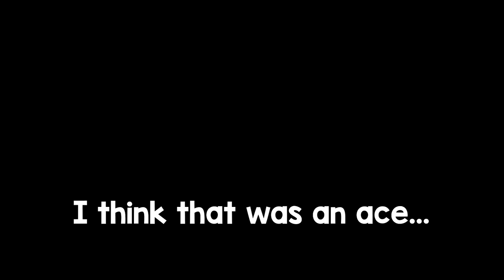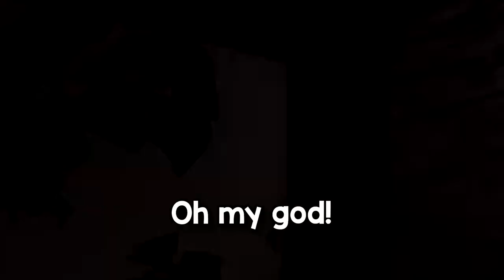HOW TO CATCH YOUR ENEMIES | Rainbow Six Siege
Sometimes you just gotta catch all your enemies, for the best ;)
It would be very cool if we could somehow do Pokémon battles, but in Siege... 🤔